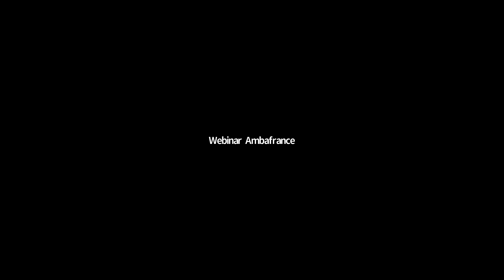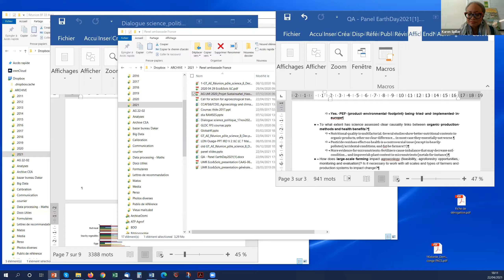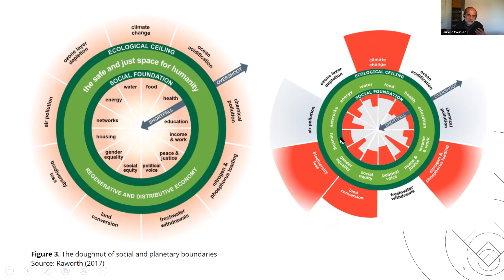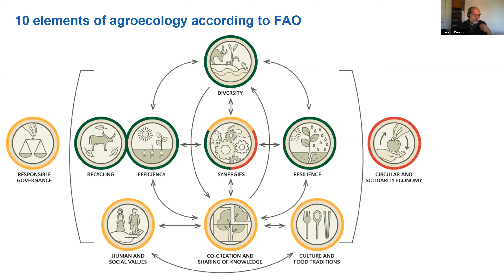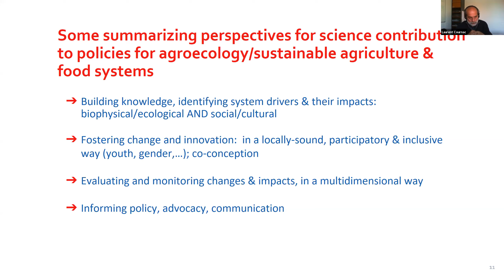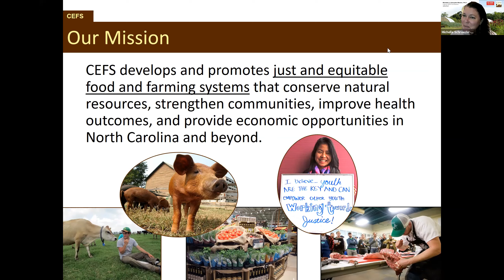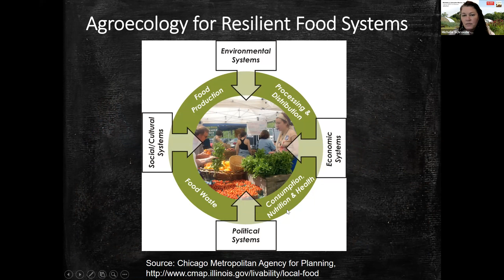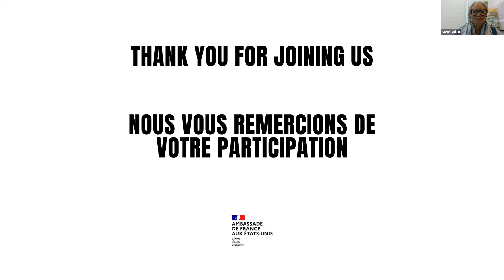Toward a Sustainable Agriculture - Earth Day 2021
For the 2021 edition of Earth Day, the Embassy of France in the United States organizes a panel discussion on the topic of agroecology and the evolution of agricultural systems. Bringing together scientists from the U.S. and France, this panel will highlight the role of science in moving toward a more equitable and sustainable agricultural sector. The panel will provide examples of current research projects in France and in the United States.

The Panel

Michelle Schroeder-Moreno, interim Director of the Center for Environmental Farming Systems and Professor of Agroecology at NC State University;

Laurent Cournac, Research Director on Biogeochemistry of Soils and Agrosystems, Chair of Agroecology at the French National Research Institute for Sustainable Development.

The discussion will be moderated by Karen Spiller Thomas W. Haas Professor in Sustainable Food Systems at University of New Hampshire.